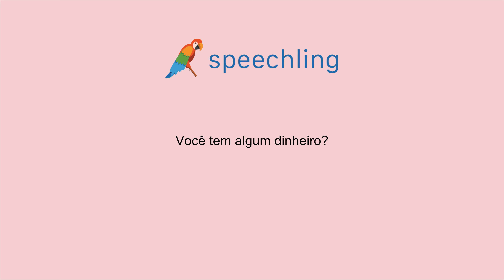포르투갈어로 "돈 좀 있어요?" 말하는 법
남자 목소리 :
Você tem algum dinheiro?

남성 음성 번역 :
돈 좀 있어요?

여성 음성 번역 :
돈 좀 있어요?